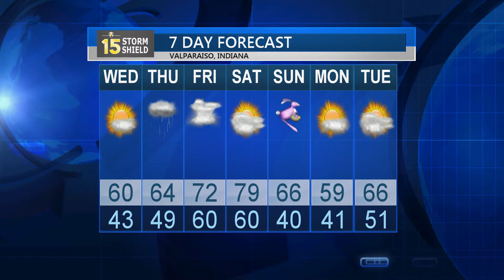4/11/17 Weather Update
Storm Shield Meteorologist Adam Sherwinski